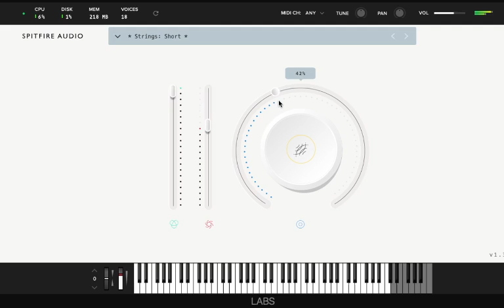Spitfire Audio Labs: Strings | Sound Only Demo Free Orchestral Library